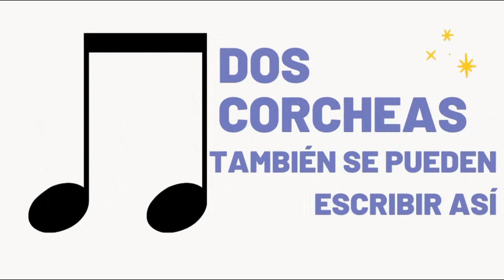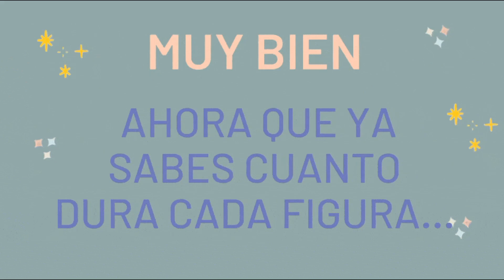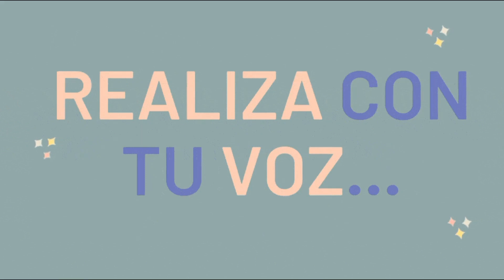LAS FIGURAS MUSICALES!!! 🎵🎵Esquemas rítmicos-SONIDO/SILENCIO🎵🎵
Aquí te dejo un breve tutorial de como leer figuras musicales con un sencillo esquema rítmico para que puedas realizar con tu voz!!!

PUEDES DEJARME TODOS LOS COMENTARIOS QUE DESEES ACERCA DEL REPERTORIO Y LAS ACTIVIDADES PROPUESTAS.